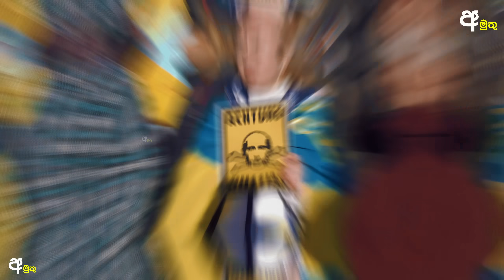පුටින්ගේ ලංකාවේ පෙම්වතිය කවුද? | Who is Putin's girlfriend in Sri Lanka?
🎧🎧 Use Headphones For Better Experience 🎧🎧
By joining 'Amutu' YouTube Channel you can watch valuable videos related to knowledge, entertainment, and education. If you haven't joined us yet, don't be late and join us now.
Thank You, Have a Great Day...!